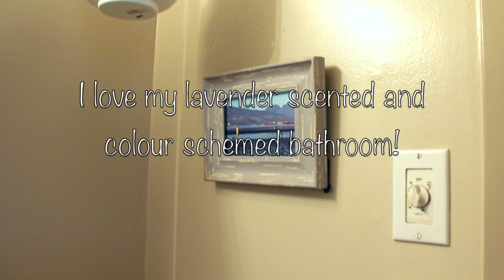BATHROOM CLEAN WITH ME | A SURPRISE SPEED CLEAN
I had a wonderful surprise today! My son got to have a fun afternoon visit with his Nona (Grandma) and I got to get some cleaning done while he was out!

Tell me, what would YOU do if you got a surprise hour to yourself out of the blue?! Would you clean, watch some netflix, take a bath?  Also, what is your strategy for cleaning a small bathroom...and sharing it with others?! I want to hear from you!
xoxo Katie